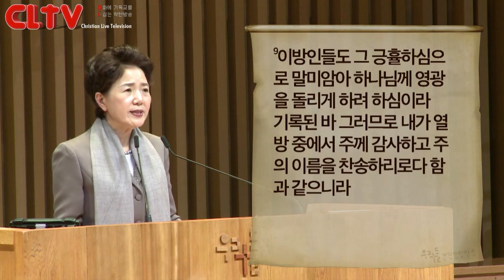CLTV파워메시지_2015.12.13_우리들교회(김양재 목사)_'사명 공동체'